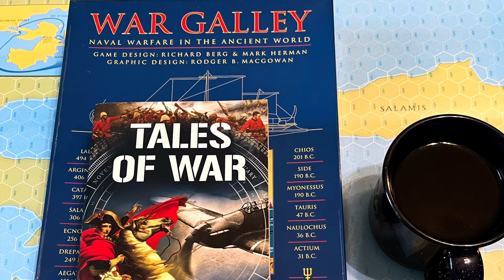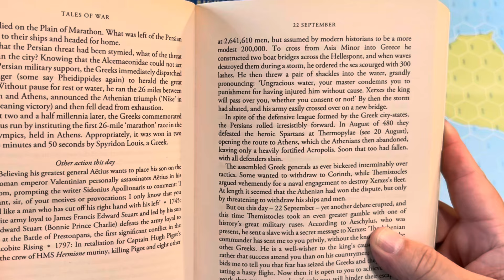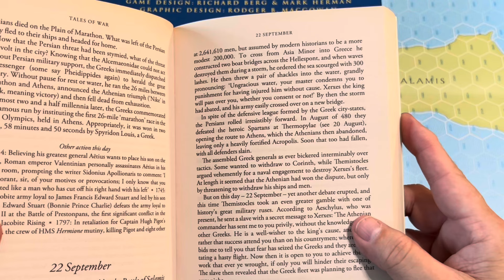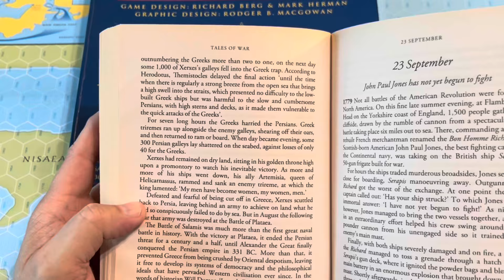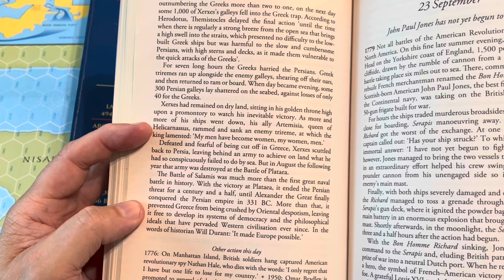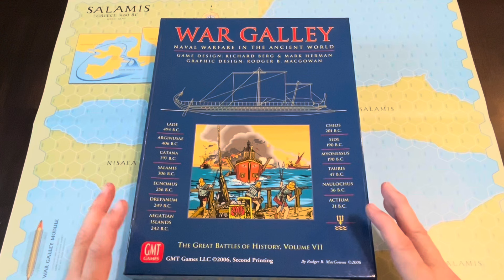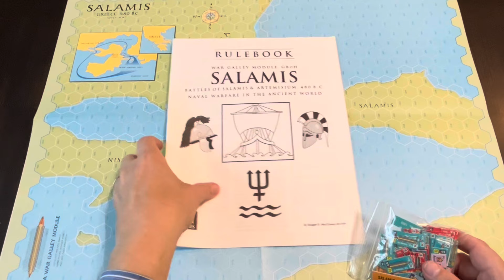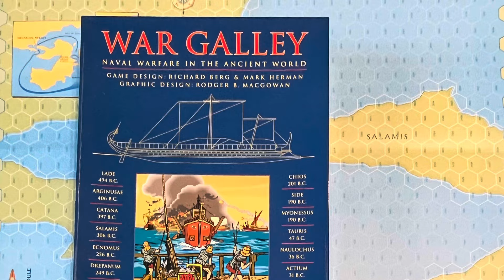Coffee with Kilroy + Tales of War - Battle of Salamis (GMT)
The Battle of Salamis was a naval battle fought in 480 BC, between an alliance of Greek city-states under Themistocles, and the Achaemenid Empire under King Xerxes. It resulted in a decisive victory for the outnumbered Greeks. The battle was fought in the straits between the mainland and Salamis, an island in the Saronic Gulf near Athens, and marked the high point of the second Persian invasion of Greece. It was arguably the largest naval battle of the ancient world, and marked a turning point in the invasion.

To block the Persian advance, a small force of Greeks blocked the pass of Thermopylae, while an Athenian-dominated allied navy engaged the Persian fleet in the nearby straits of Artemisium. In the resulting Battle of Thermopylae, the rearguard of the Greek force was annihilated, while in the Battle of Artemisium the Greeks suffered heavy losses and retreated after the loss at Thermopylae. This allowed the Persians to conquer Phocis, Boeotia, Attica and Euboea. The allies prepared to defend the Isthmus of Corinth while the fleet was withdrawn to nearby Salamis Island.

Although heavily outnumbered, the Greeks were persuaded by Athenian general Themistocles to bring the Persian fleet to battle again, in the hope that a victory would prevent naval operations against the Peloponnese. Persian king Xerxes was also eager for a decisive battle. As a result of subterfuge on the part of Themistocles (which included a message directly sent to Xerxes letting him know that much of the Greek fleet was stationed at Salamis), the Persian navy rowed into the Straits of Salamis and tried to block both entrances. In the cramped waters, the great Persian numbers were an active hindrance, as ships struggled to maneuver and became disorganized. Seizing the opportunity, the Greek fleet formed in line and achieved a decisive victory.

Xerxes retreated to Asia with much of his army, leaving Mardonius to complete the conquest of Greece. The following year the remainder of the Persian army was decisively defeated at the Battle of Plataea and the Persian navy at the Battle of Mycale. The Persians made no further attempts to conquer the Greek mainland. The battles of Salamis and Plataea thus mark a turning point in the course of the Greco-Persian Wars as a whole; from then onward, the Greek poleis would take the offensive.

P.S. I hope you were playing the “drinking game” version of Coffee with Kilroy … several typical misspeaks; but saying stern instead of bow means I must have been drinking … something other than coffee … maybe I should change the title?